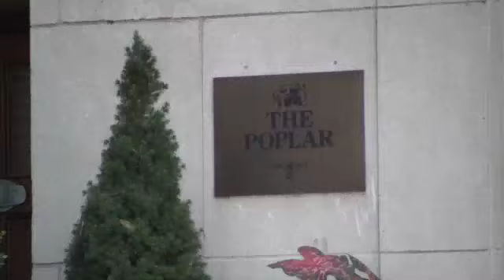01 West 10th Street Unit 406, Poplar Uptown, NO LONGER AVAILABLE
01 West 10th Street Unit 406 ***Available now!*** $1,400.00/mo.
Stunning sunny Poplar unit with great views and lots of updates. Walk to work and entertain in style on the roof-top common furnished terrace! Fireplace, lots of windows, heavy moldings. One gated parking space provided. Laundry facility on lower level accessed by elevator. The best in uptown living.